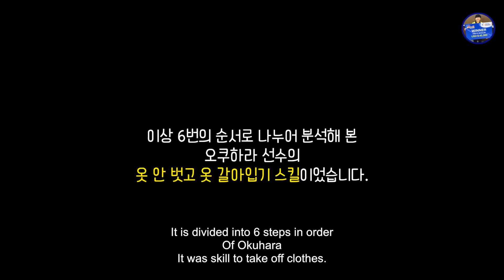[배달이 배드민턴 분석] Badminton Okuhara 꿀팁｜보고 또봐도 신기한 옷을 벗지 않고 옷을 갈아 입는 방법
[배달이 배드민턴 분석] Badminton Okuhara 꿀팁｜
보고 또봐도 신기한 옷을 벗지 않고 옷을 갈아 입는 방법